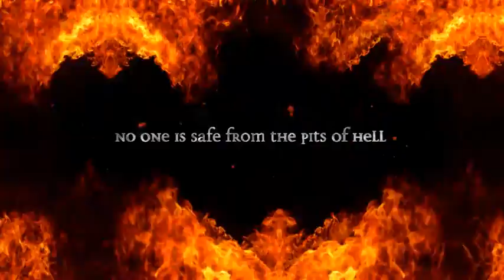Endless by Jessica Shirvington (The Violet Eden Chapters Bk4)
This is the fourth book in The Violet Eden Chapters series, BUT is it the end?
About the book:
ISBN: 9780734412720 | TPK | RRP $24.99
Available in Australian bookstores from September
Published by Lothian Books, a division of Hachette Australia.

"Love will kill us all.

Angels are real. They aren't always kind. Violet Eden is certain of all this because she is Grigori - part angel, part human. She has felt the influence of both light and dark.

Since her seventeenth birthday, Violet has known she is a warrior. Though she is more powerful than she yet realises, two men could still sway her away from her path if she lets them. Violet's uncertainty about Phoenix continually shakes her soul and her love for Lincoln is perhaps her greatest weakness.

When Hell unleashes its worst, Violet must embrace every facet of her angel self to save the people she cares about and the world as she knows it. But death is not the worst thing that Violet will face. For her, the endless question 'Can love conquer all?' will finally be answered. "